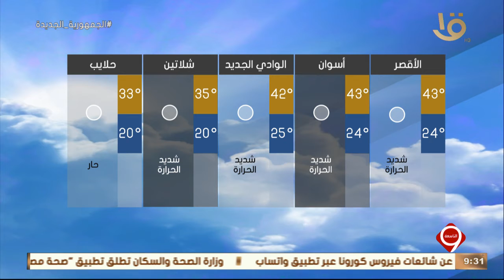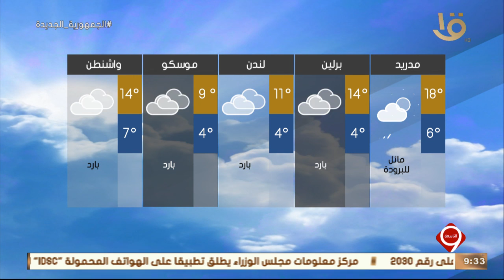نشرة التاسعة| بيان بدرجات الحرارة المتوقعة غدا